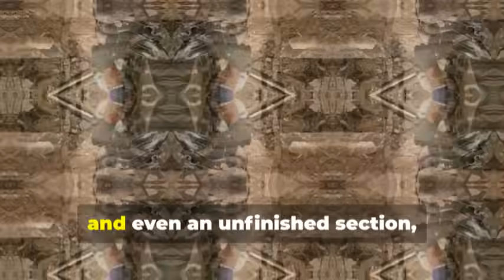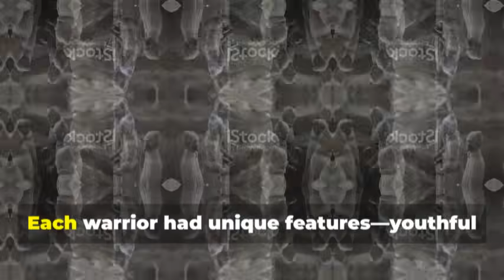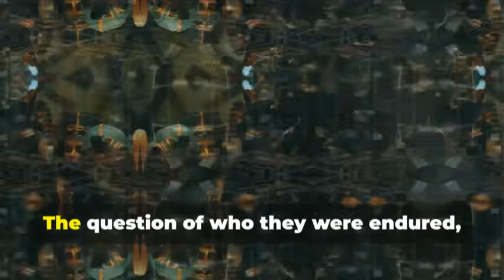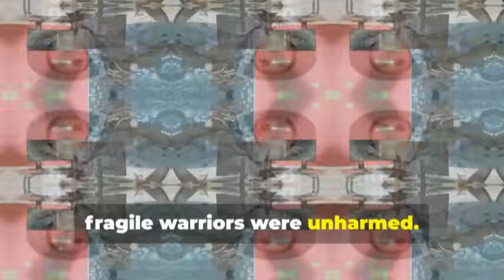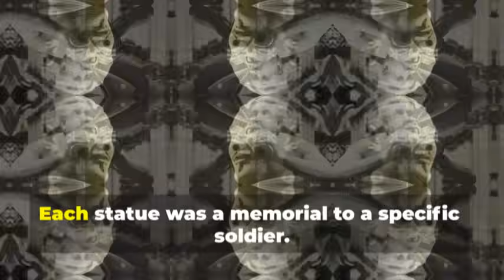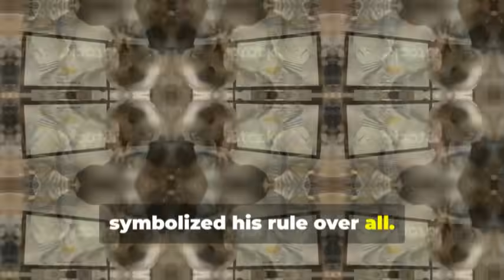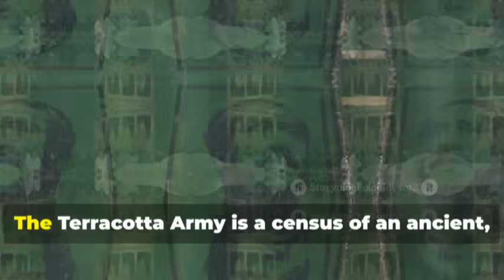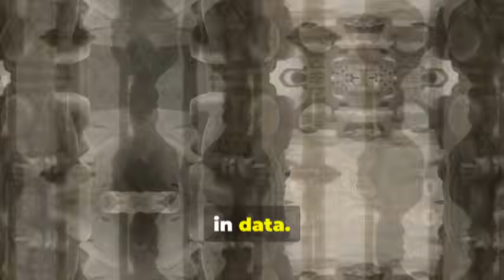Terracotta Army Scanned By AI In 2025 — And What It Revealed Will Shock You!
The Terracotta Army, buried for over two millennia, remains one of the world’s greatest archaeological wonders, guarding the tomb of China’s first emperor, Qin Shi Huang.
Discovered in 1974, more than 7,000 life-sized clay warriors, horses, and chariots reveal both artistic brilliance and mysterious craftsmanship.
In 2025, advanced AI and 3D scanning created a digital twin of the army, uncovering secrets once hidden in the clay.
Researchers found each warrior is unique, modeled on real soldiers, reflecting the diversity of the Qin Empire.
This fusion of history and technology not only preserves the warriors but also reshapes our understanding of ancient China.